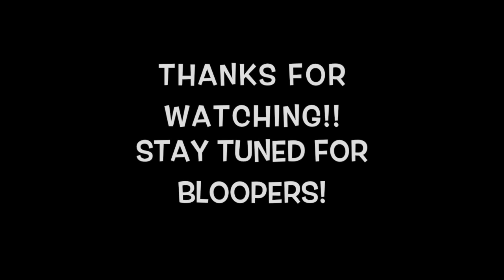Snap, Crackle, Pop! (03.01.2017 - 03.03.2017)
Audio :
Tobu "Sunburst"

Hi!
My name is Kirsten. I am 30 years old and live in Iowa. I have EDS-III, POTS, MCAS, etc. You know, all the lovely co-morbid conditions. I also have a blog where I talk about my life. Links below to all social media accounts.
xoxo
Kirsten

or
kirs10kay

kirs10kay